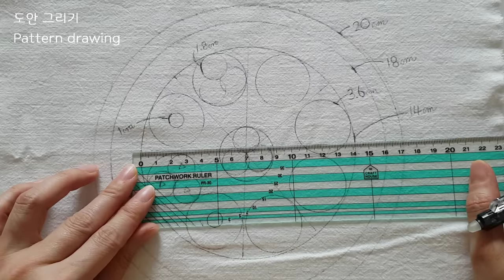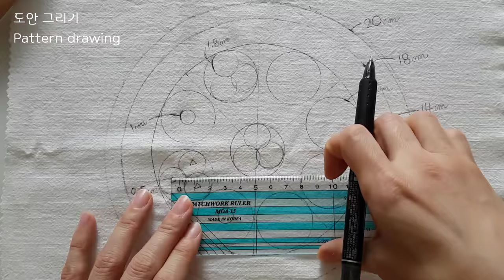[프랑스자수] 꽃자수와 레이스자수 Flower embroidery and lace embroidery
풍성한 꽃자수와 레이스를 함께 수 놓아 봤어요~^^
I embroidered flowers with lace ^^

♣자수 정보 Embroidery information.

*영상 왼쪽 위 Top and left of the video
스티치 이름 Stitch's name.
실 종류/ 실 넘버 (실 가닥수) Thread type / thread number ( thread strands)

*천 Used fabric
흰색 무명 White cotton cloth

*수틀 사이즈 (내경) Hoop size (inside)
25cm

*바늘 Used needle
존제임스 코튼 다너 1호 John James cotton darners no.1
프림 Art. 351 20호 Prym Art. 351 no.20
프림 Art. 350 22호 Prym Art. 350 no.22
체코 26호 made in Czech republic no.26

00:00 Intro
00:39 자수 비디오 1 embroidery video 1
01:48 도안 그리기 pattern drawing

노란꽃 Yellow flower.
07:15 트리플 페탈 스티치 triple petal stitch
19:43 프렌치 넛 스티치 french knot stitch

진핑크꽃 Dark pink flowers.
21:45 스템 로즈 스티치 stem rose stitch
35:29 캐스트 온 스티치 cast on stitch

보라꽃 Purple flowers.
42:31 불리온 로즈 스티치 bullion rose stitch
48:43 불리온 링 스티치 bullion ring stitch

흰꽃 White flowers.
52:08 (응용) 디태치드 블랭킷 스티치 (application) detached blanket stitch
58:12 캐스트 온 스티치 cast on stitch

하늘색꽃 Sky blue flowers.
01:02:14 우븐 피콧 스티치 woven picot stitch
01:12:55 프렌치 넛 스티치 french knot stitch
01:14:10 진주, 비즈 pearls, beads

01:15:23 레이스 스티치 lace stitch
01:24:14 자수 비디오 2 embroidery video 2

♣ copyrights 2021. 행복자수 happy jasu all rights rserved